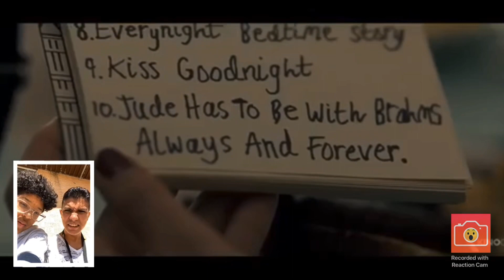Brahms:The Boy 2 Trailer REACTION